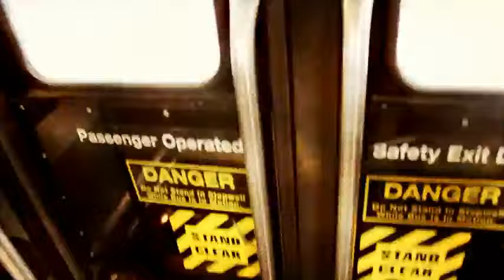Monica Lionheart - Escape Strategy (Official Music Video)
Amazon CD

Directed by Shan Lotsen